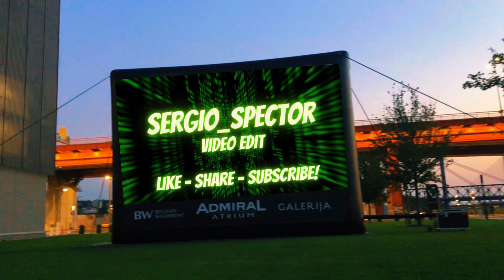Beograd na vodi - radovi napreduju, prelep pogled, dron video, Verde, Aqua, Kula, pogled sa Galerije